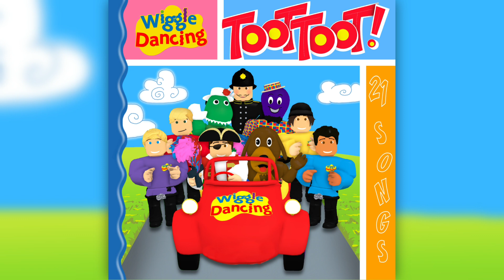04. Food Food Food (Oh How I Love My Food) - Toot Toot!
Vocals: Marcus M (Lead)
Backing Track by: The Wiggles